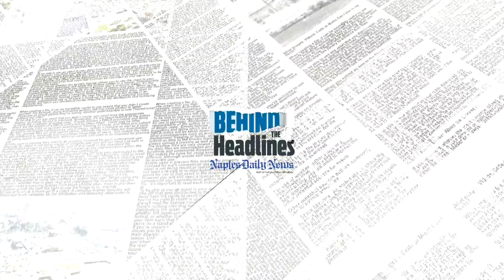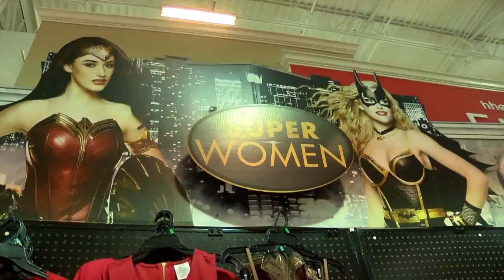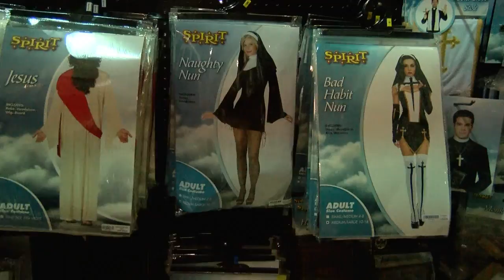Trendy or Tasteless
These costumes are sure to be the talk of your Halloween party!